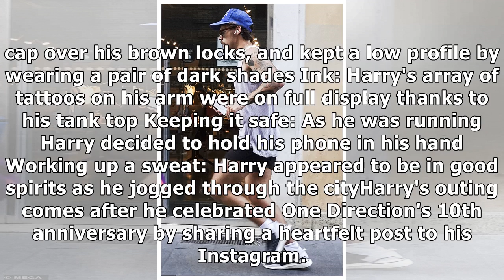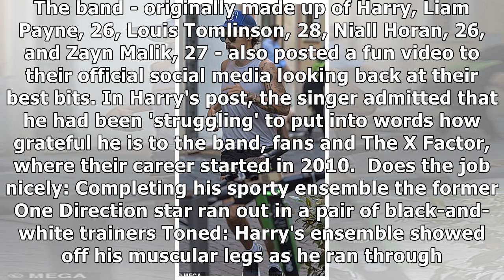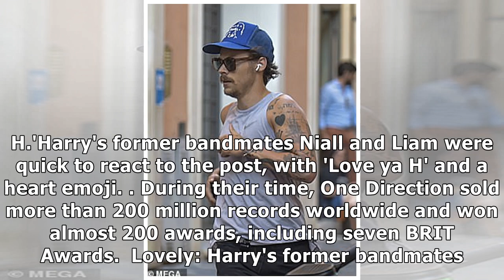Harry Styles sports a moustache while out jogging through Rome